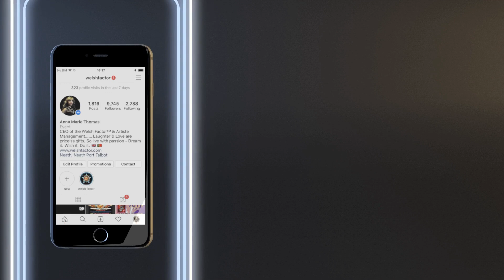Ayva & Rio - You've Got A Friend In Me - Live at the Welsh Factor Quarter Final